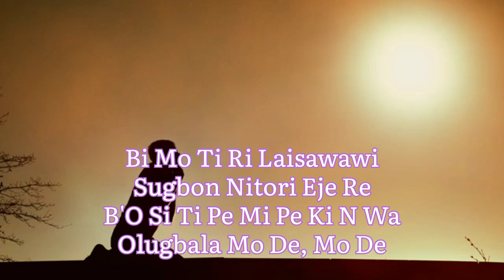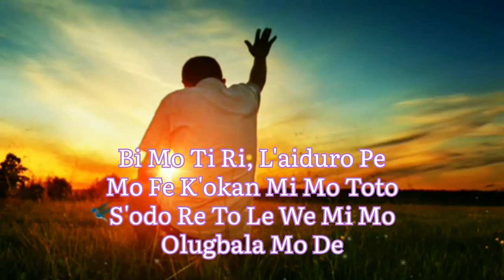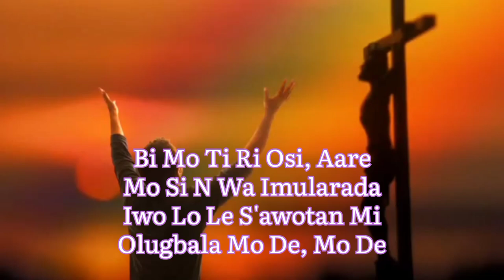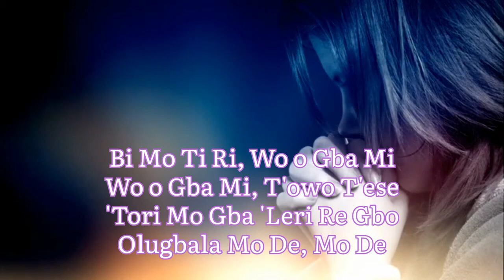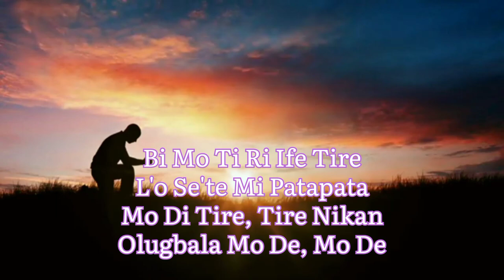BI MO TI RI LAISAWAWI/YorubaHymn/VideoHymn/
This is a Yoruba Hymnal titled BI MO TI RI LAISAWAWI showing our helplessness before God and engaging His Word to seek His Face.

Remain Blessed as you watch this blessed hymn in Jesus name. Amen!